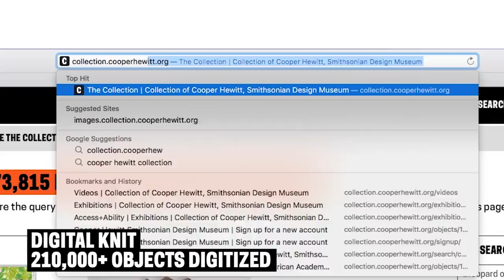What is Cooper Hewitt?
Cooper Hewitt is America's only museum dedicated to historic and contemporary design.